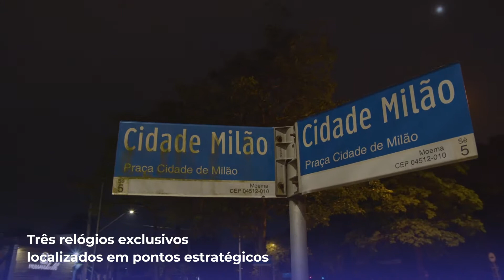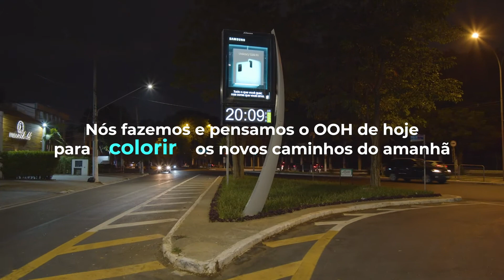PROJETO ESPECIAL | SAMSUNG GALAXY S20 FE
A Samsung Brasil escolheu as melhores vitrines da cidade de São Paulo. O projeto inédito da JCDecaux Brasil com a Samsung e a Leo Burnett Tailor Made explora a diversidade de cores do produto por meio de um inovador jogo de luzes que transforma nossos relógios em verdadeiras vitrines, criando uma experiência visual totalmente diferenciada.